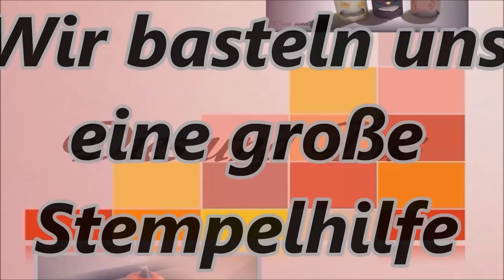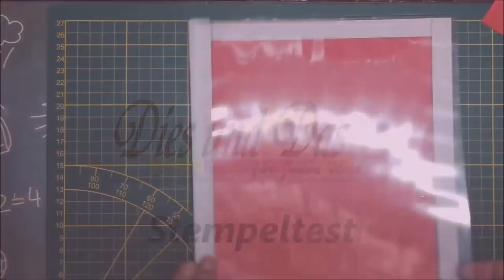Watch me craft 👀 / Grosse Stempelhilfe schnell gemacht ✂️📐✏️/ Einfach und unkompliziert 🎬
Wie in der Überschrift zu sehen bastel ich mit euch, falls ihr mögt, eine einfache wie schnelle und kostengünstige, große, alternativ Stempelhilfe.
Anschließend demonstriere ich Diese noch damit ihr seht das sie auch tatsächlich funktioniert 😃